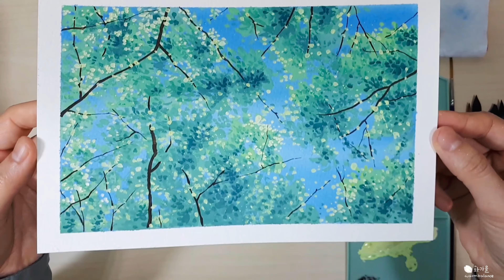How to paint Leaves 🌿 | Easy Gouache Painting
When I have a lot of thoughts, I paint leaves🌿
Thoughts disappear or be organized.
I hope you have a relaxing time while watching :)